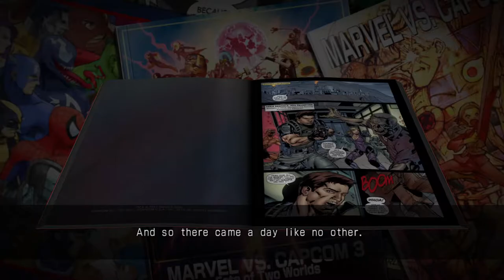Ultimate Marvel vs Capcom 3 - PC Gameplay !!!!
Ultimate Marvel Vs. Capcom 3 é um jogo eletrônico crossover de luta desenvolvido pela Capcom. É uma versão atualizada de Marvel vs. Capcom 3: Fate of Two Worlds.
Data de lançamento inicial: 15 de novembro de 2011
Série: Marvel vs. Capcom
Motor: MT Framework
Plataformas: PlayStation 4, Microsoft Windows, Xbox 360, PlayStation Vita, PlayStation 3, Xbox One
Modos: Jogo eletrônico para um jogador, Jogo multijogador
Desenvolvedores: Capcom, Eighting
Estúdios: Capcom, Capcom U.S.A., Inc.